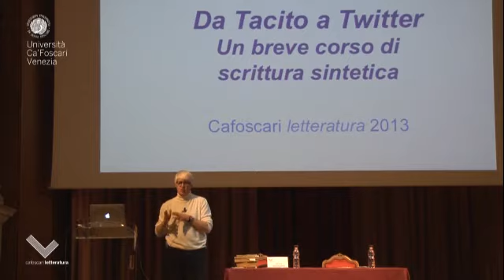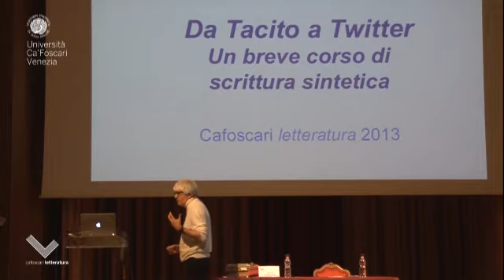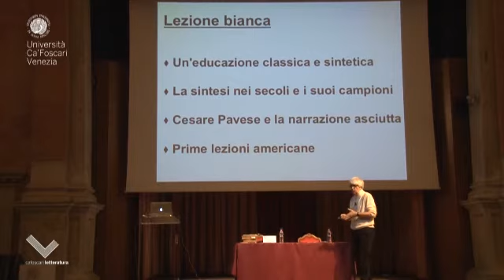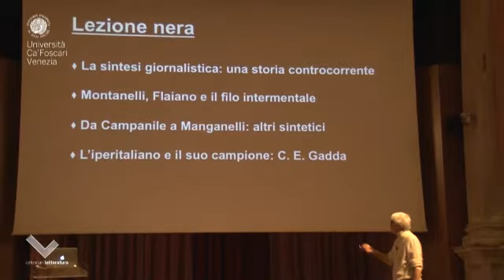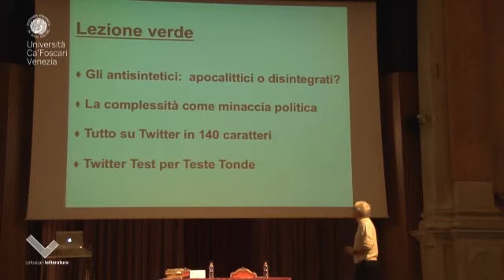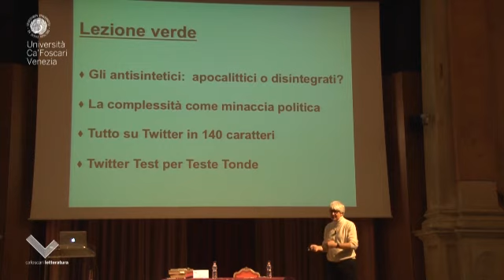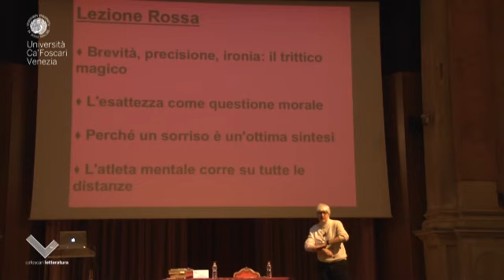Da Tacito a Twitter - Severgnini - introduzione